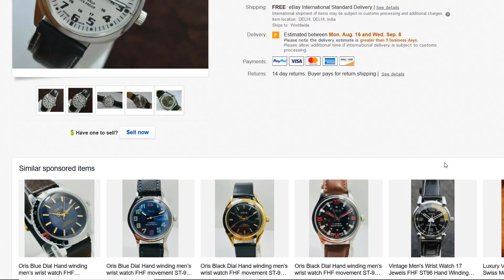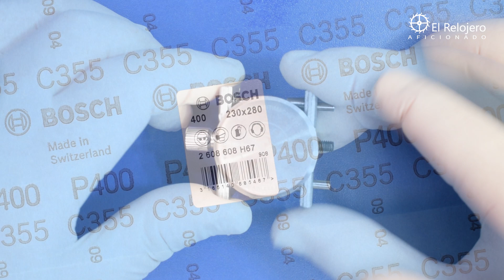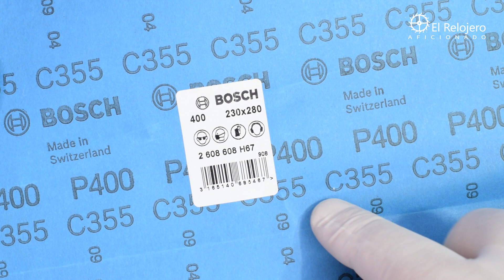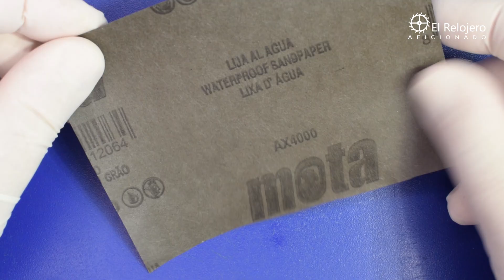Como Grabar Acero [#1. Preparado de la superficie]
Serie de video tutoriales en la que explicaremos como gravar las cajas de acero inoxidable de nuestros relojes, ya sea para restaurar el grabado original o para personalizar nuestras propias creaciones.
Parte 1. Eliminación del antiguo grabado y preparado de la superficie.
Parte 2. Diseño por ordenador del nuevo grabado.
Parte 3. Creación de la máscara protectora.
Parte 4. Proceso de electrolisis.